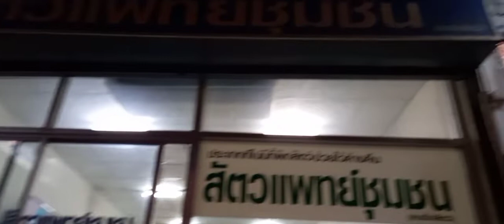❤️❤️❤️ভেকছিন দেওয়ার জন্য নিয়ে এসেছি নুর আর নুরি কে ❤️❤️❤️❤️❤️❤️❤️❤️❤️❤️❤️❤️❤️❤️❤️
অনেক অনেক খারাপ লেগেছে জখন নুর আর নুরি কে ভেকছিন দিতে ছিলো,